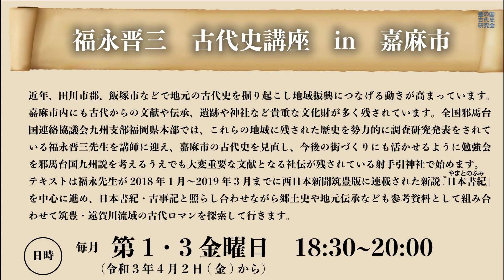主催：全国邪馬台国連絡協議会九州支部福岡県本部 福永晋三 古代史講座in嘉麻市